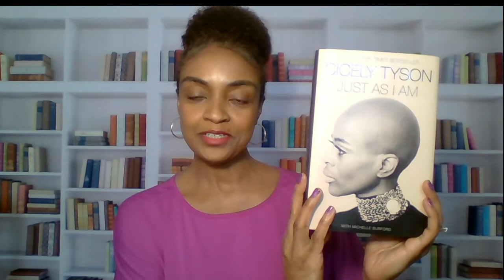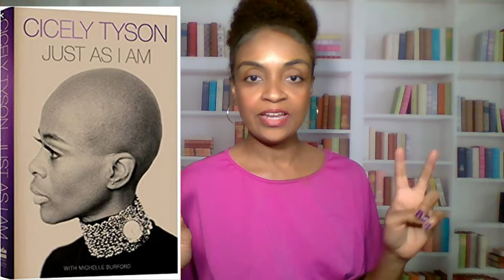Cicely Tyson Just as I am.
January read and review.